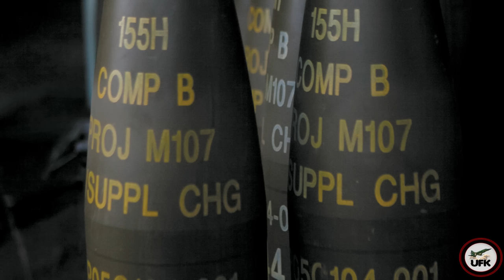Not Enough Artillery Rounds For 2 War Zones. U.S. Diverting Ukraine-Bound 155mm Shells to Israel.